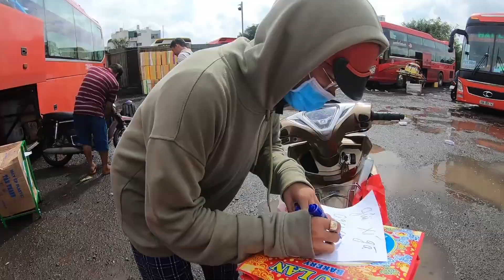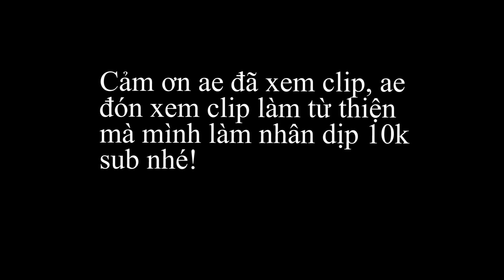Thông Báo Việc Làm Ý nghĩa Và Lần Đầu Mua Bánh Trung Thu Tặng Ba Mẹ